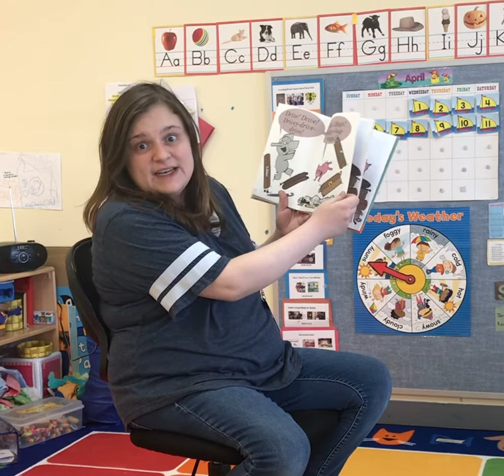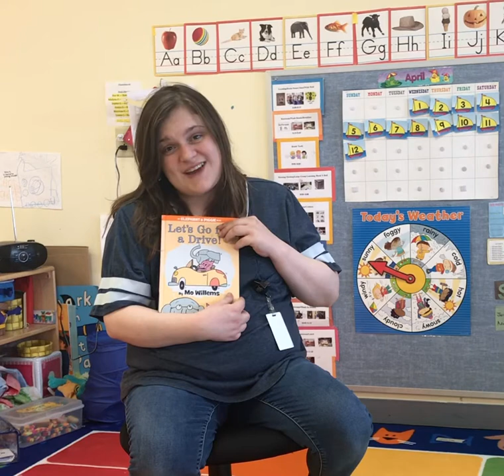Let’s Go For A Drive!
Mrs. Glasson reading one of her child’s favorite books.